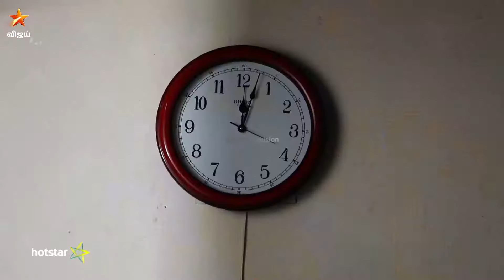Naam Iruvar Namakku Iruvar Full Episode 177